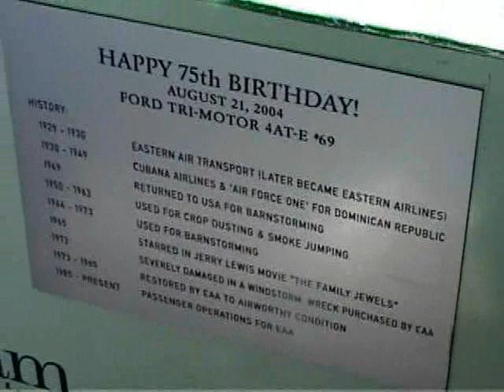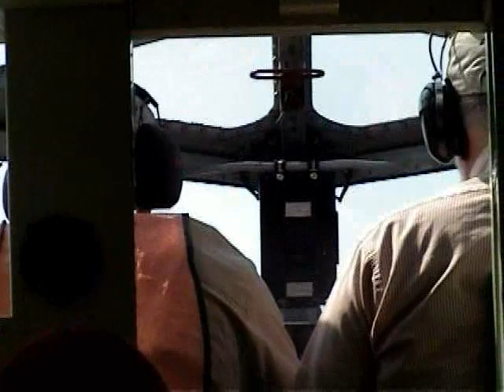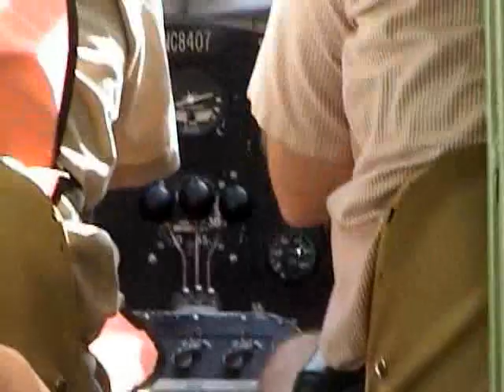A flight back in time aboard a Ford Tri-Motor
While in Atlanta over Labor Day weekend, I had a chance to take a flight in the EAA's 1929 Ford Tri-Motor.

It's an absolutely beautiful aircraft and a treat to fly in. I've been lucky to have flown in a lot of aircraft including the F-16, DC-3 and now this Tri-Motor.

Also just read this aircraft is the one used in the new Johnny Depp movie about John Dillinger!